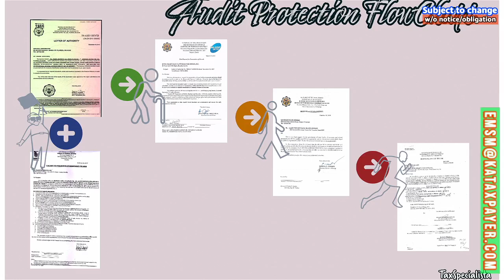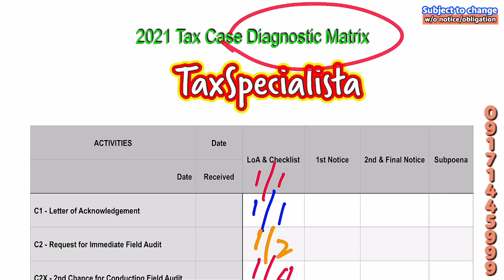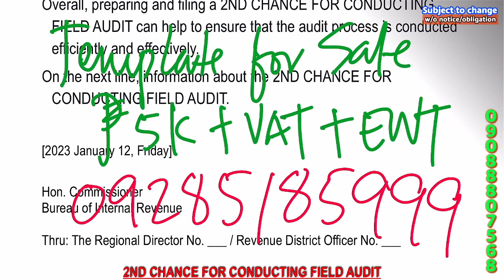Case 4 Revenue Officer Refused to Audit Use 2nd Chance for Conducting Field Audits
A second chance for conducting field audit to taxpayers and BIR officials can provide several benefits:

Correcting errors: A second chance for conducting field audit can provide an opportunity for taxpayers and BIR officials to correct any errors that may have been missed during the first audit. This can help ensure that the tax filings and financial documentation are accurate and complete, reducing the risk of penalties and legal consequences.

Building trust: Giving a second chance to both taxpayers and BIR officials can help build trust and cooperation between the parties. This can help facilitate a more productive and positive audit experience.

Saving time and resources: A second chance for conducting field audit can help save time and resources by avoiding the need for costly and time-consuming legal proceedings. This can benefit both taxpayers and the BIR by reducing the burden on both parties.

Clarifying audit requirements: A second chance for conducting field audit can also provide an opportunity to clarify any misunderstandings or confusion about the audit requirements. This can help ensure that the audit proceeds smoothly and efficiently.

Overall, a second chance for conducting field audit can provide benefits to both taxpayers and BIR officials by correcting errors, building trust, saving time and resources, and clarifying audit requirements.

.Donor .Donee
WITNESSES: